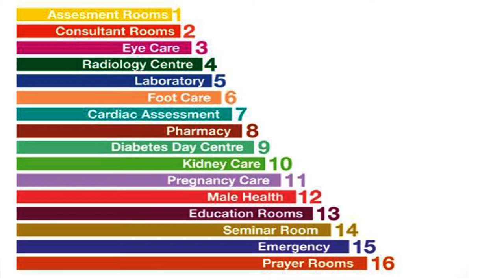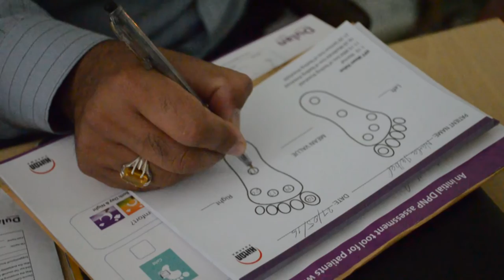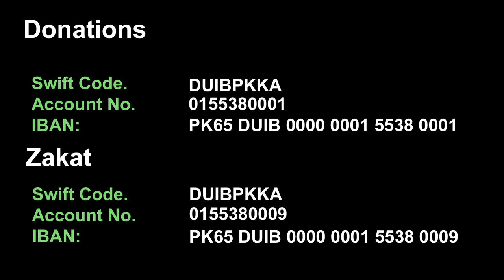The Diabetes Centre